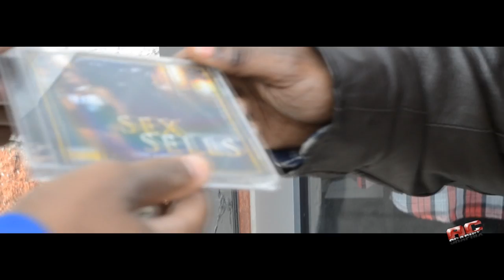IM A BOSS.